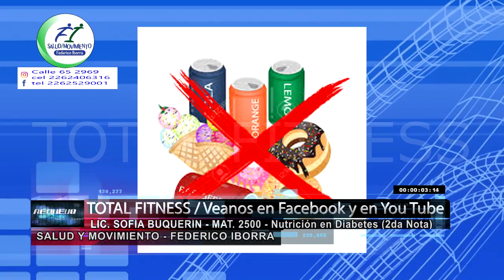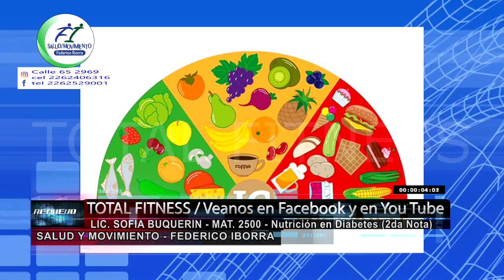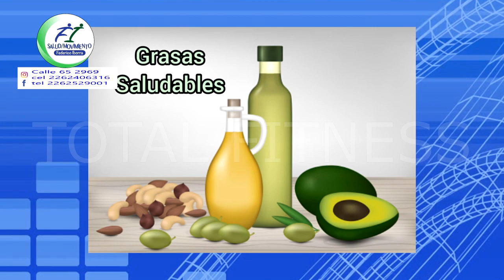FEDERICO IBORRA - NUTRICIÓN PARA DIABÉTICOS - LIC SOFIA BUQUERIN PARTE 2